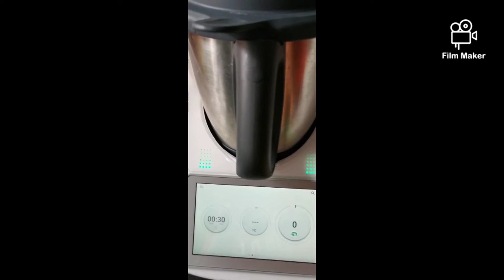cara kupas kulit kacang tanah how to peel peanut skin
nak masak kuah kacang untuk hari raya
nk cepat..tak nak dapur sepah-sepah..
senang je mak ngah.. try je dapur ni..
mahal skit la..tp utk isteri tersayang.. apa ada hal ye tak😄

bg semangat skit😄